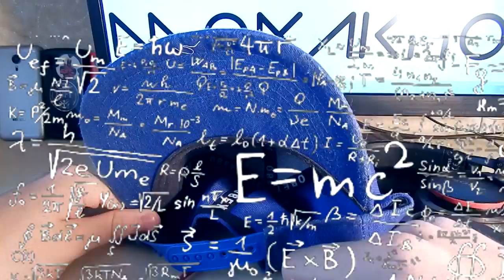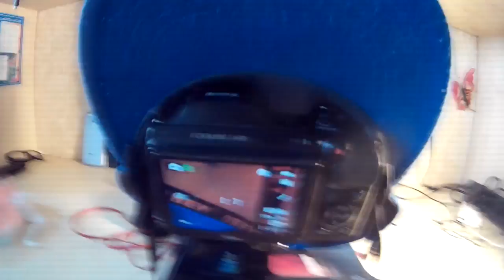0 РУБЛЕЙ ДЛЯ ПЕНИЯ И РЭПА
МОНАХОВ МАКАР